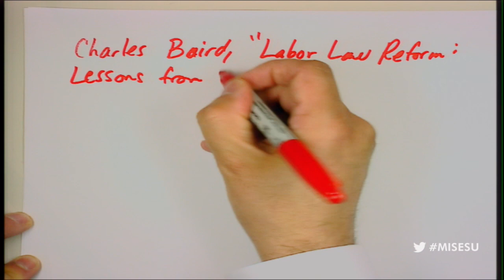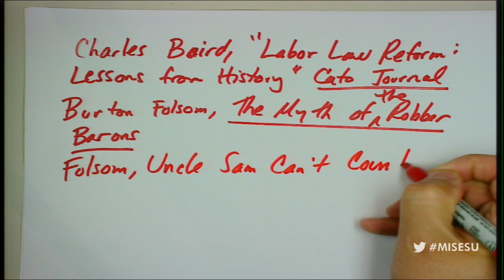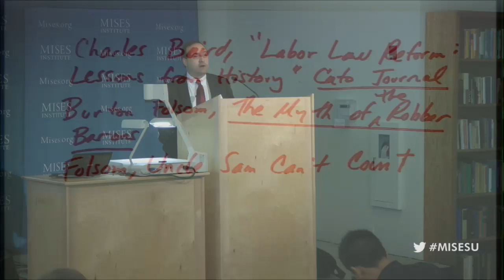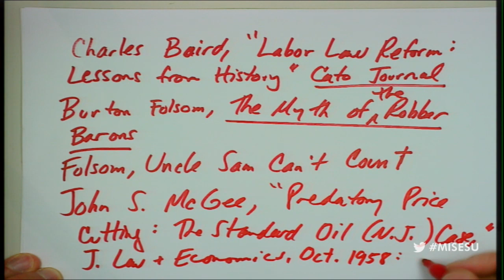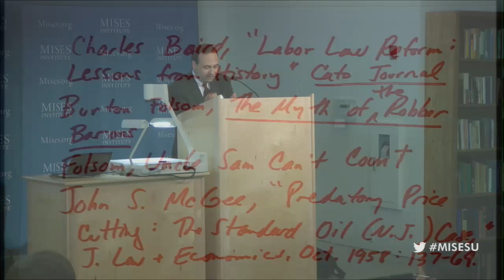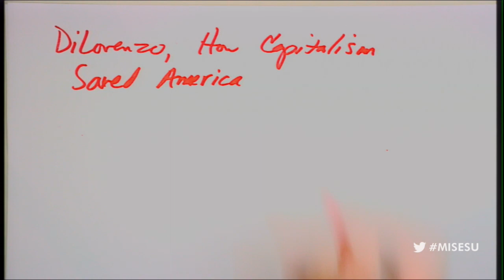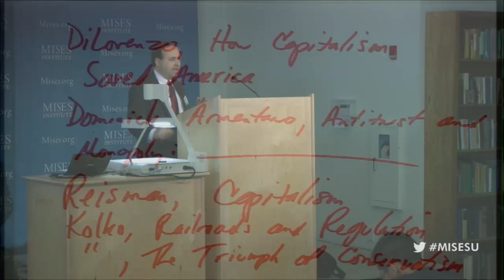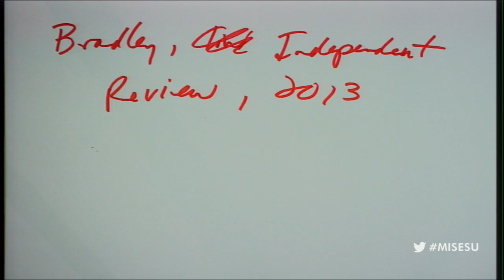The Robber Barons and the Progressive Era | Tom Woods